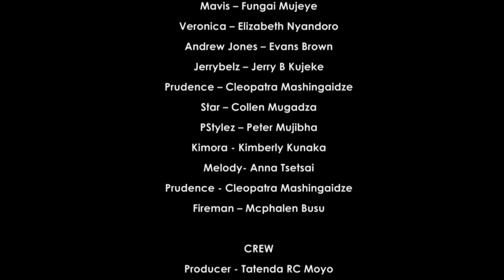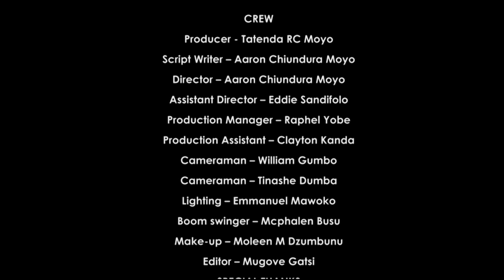Pedyo Kure Episode 8